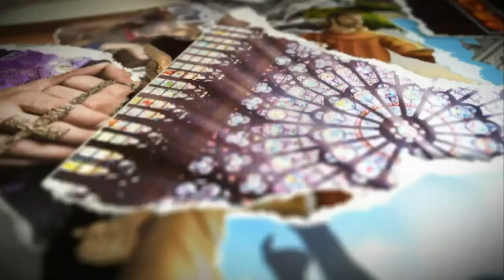Brand New: Week 2